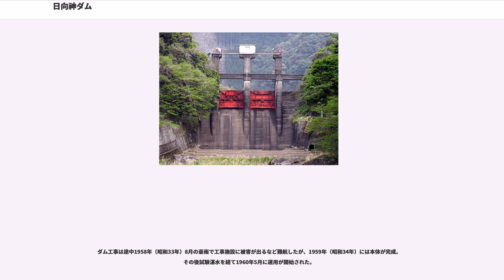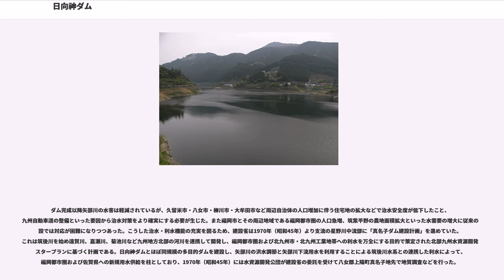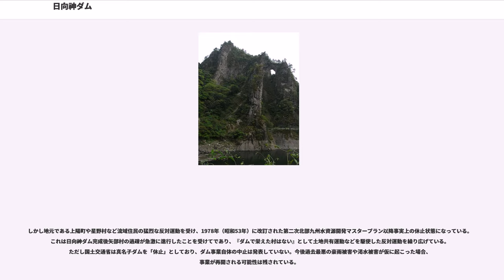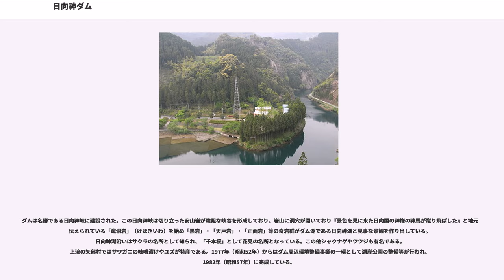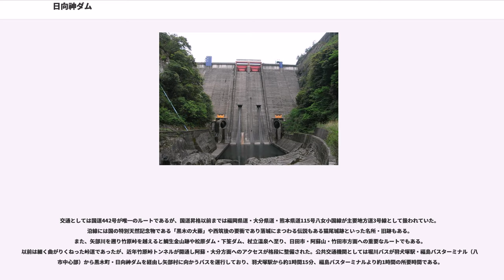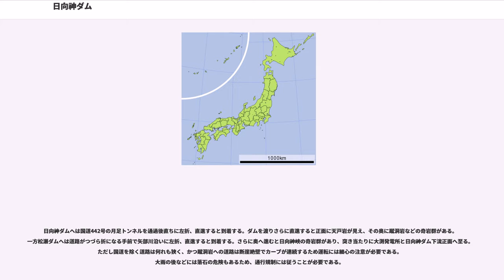日向神ダム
日向神ダム（ひゅうがみダム）は福岡県八女市黒木町大渕、一級河川・矢部川本流上流部に建設されたダムである。

福岡県が管理する高さ79.5メートルの重力式コンクリートダムで、福岡県が最初に施工･管理を行った都道府県営ダムであり、県営ダムとしては現在最も規模が大きいダムでもある。1953年（昭和28年）6月の昭和28年西日本水害を契機に矢部川の治水と大牟田地域への電力供給を目的とした補助多目的ダムとして建設された。ダムによって形成された人造湖は日向神湖（ひゅうがみこ）と命名された。

筑後平野南部を流れる矢部川は1914年（大正3年）より堤防築堤を中心とする『第一次矢部川改修工事事業』が行われ、最大の支川である星野川合流点までは改修が完了していた。ところが1953年（昭和28年）6月に北部九州を襲った昭和28年西日本水害はこうした改修をあざわらうかのように各地で堤防決壊や堤防越流をひき起こし、矢部川流域の被害総額は当時の額で約12億円に上り、敗戦でダメージを受けたこの地域にさらに追い討ちを掛けた。

一方、八女茶の名産地である矢部川流域は古来より穀倉地帯として、約12,000ヘクタールに及ぶ水田の水源ともなっていたが、旱魃時には容易に水量は減少し干害が頻発していた。このため本流各所に固定堰を設け取水していたが農地面積の拡大により需要が更にひっ迫していた。これに加え下流の大牟田市は三井グループの工場が進出するに及んで電力不足を呈するようになり、矢部川を利用した治水・利水の総合対策が必要となった。

これを踏まえて福岡県は当時建設省が行っていた『第三次矢部川改修工事事業』との整合性を図りながら治水対策を計画し、筑後市船小屋地点での計画高水流量（計画する河川改修限界の洪水流量）を3,000トン／秒に抑えるために矢部川本川上流にダムを建設し、併せて既得水利権分の用水確保と大牟田工業地域への発電を目的に『矢部川総合開発事業』を1953年に策定、その中心事業として日向神ダムを計画した。

日向神ダムは当初建設省九州地方建設局が建設構想を持っていたが、その後県営事業として国庫補助が行われ事業がスタートした。

ダム建設に伴い黒木町及び矢部村の216世帯が水没するため、住民は「ダム建設絶対反対」を掲げ漁業権を持つ矢部川漁業協同組合と共に強力な反対運動を繰り広げた。これに対し事業者である福岡県は1955年（昭和30年）12月に「矢部川総合開発事業補償審議会」を設置し、水没者一人毎に詳細な補償内容を作成すべく約一年間審議を行った。翌1956年（昭和36年）10月5日、補償基準の最終要綱が作成され各水没者に送られ、水没者全体の85パーセントが補償に応じた。だが頑強に反対する一部住民52名は「公正会」を結成し、公正証書を作成して敢然と補償基準に反対した。これ以降約4年に亘り福岡県と公正会の間の補償交渉が行われ、試験的に貯水を行う「試験湛水」中の1960年（昭和35年）11月7日に全員との補償交渉が妥結した。

一方漁業権を巡る矢部川漁業協同組合との交渉は、当初約2億1千万円での補償額が要求され、これもまた難航したが数年間の交渉と調査によって最終的に約3,300万円で妥結した。だが、この間工事中に発生した水質汚濁が起こり、ダム工事中断の仮処分申請が福岡地方裁判所に提訴された。ただし仮処分申請は却下されている。

ダム工事は途中1958年（昭和33年）8月の豪雨で工事施設に被害が出るなど難航したが、1959年（昭和34年）には本体が完成。その後試験湛水を経て1960年5月に運用が開始された。

建設省が構想を持っていた頃の日向神ダムは、高さ69.5メートル、総貯水容量が約2,300万トンの規模で非常用洪水吐きを四門備える計画であったが、昭和28年西日本水害を機に計画を変更して現在の規模に拡大した経緯がある。ダムの目的は矢部川の洪水調節、八女市・筑後市・柳川市・大川市・八女郡・山門郡・三池郡・三潴郡といった4市4郡の既得農地約12,000ヘクタールへの水利権分の用水補給を行う不特定利水、及び大牟田方面への電力供給を行うための県営水力発電である。当初は三箇所の水力発電所と支流の小原川・上渡瀬川の二河川に調整池ダムを建設して合計15,700キロワットの発電を行う計画であった。その後変更されダム直下に大渕発電所（認可出力:7,500キロワット）が建設されている。さらにダム完成後の1959年（昭和34年）からは大渕発電所からの放流水を調整して下流の水量を安定化させるための逆調整池として松瀬ダム（まつ...